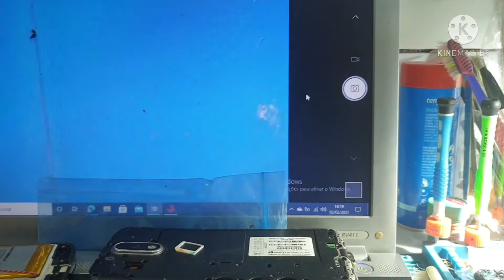como não derreter conector carga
dica super simples e eficaz como não derreter conector de carga